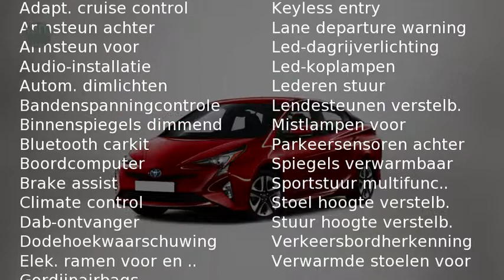Toyota Prius 1.8 Dynamic